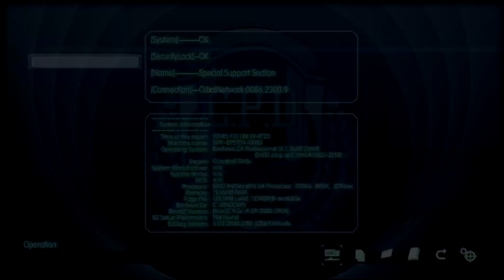Projektabstimmung: Was kommt nach Trails Of Cold Steel II?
Trails Of Cold Steel II fühlt sich für mich zwar noch nicht nach Finale an, aber einige Ingame-Notebook-Einträge suggerieren mir, dass es vermutlich nicht mehr allzu lange dauern könnte. Daher stelle ich wieder 4 Optionen zur Auswahl und lade euch herzlich dazu ein, das zukünftige Programm mitzugestalten. Hoffe, dass für jeden etwas dabei ist, ansonsten gilt: Geduld zahlt sich aus, denn aufgeschoben ist nicht aufgehoben.

Viel Spaß beim Abstimmen. :)